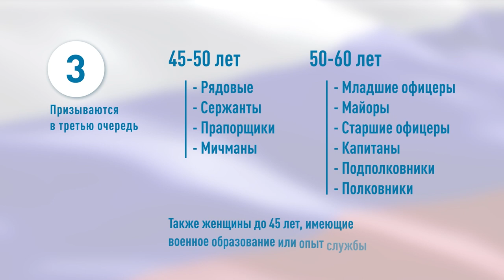В России будет призвано 300 тысяч резервистов.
В России будет призвано 300 тысяч резервистов, причём не единовременно, а постепенно. Студентов призывать не будут, военнослужащих по призыву отправлять на СВО не планируют. Отмечается, что у России огромный мобилизационный ресурс, почти 25 миллионов человек, а частичной мобилизации подлежат чуть более 1%. Призванные на военную службу перед отправкой в части в обязательном порядке будут проходить дополнительную военную подготовку с учетом опыта специальной военной операции. Кроме того, они получат все социальные гарантии, статус и выплаты военнослужащих, проходящих службу по контракту.